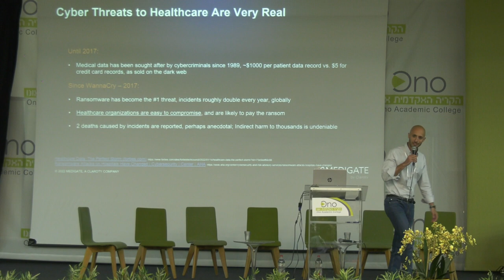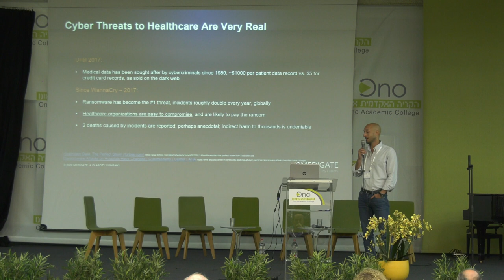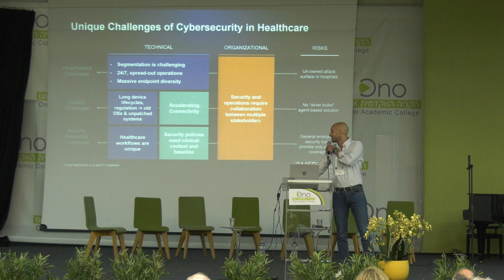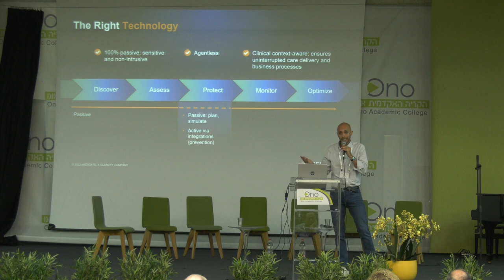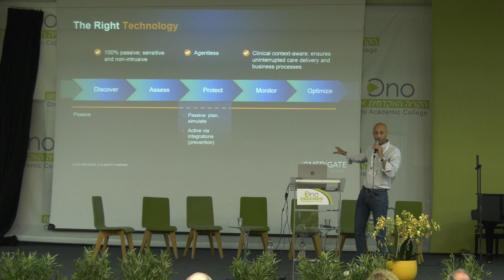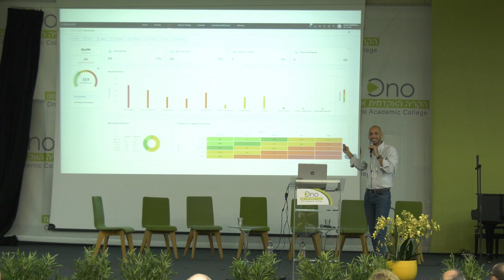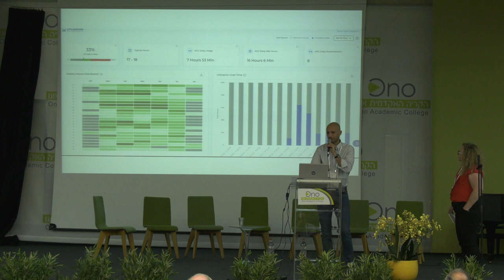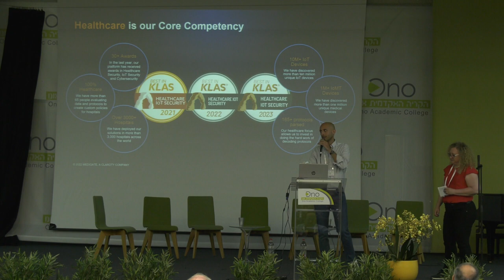כנס "איומי הסייבר בעולם הבריאות" | אופיר לוי - אבטחת רשת ומכשור רפואי